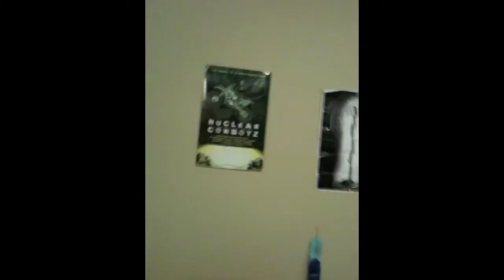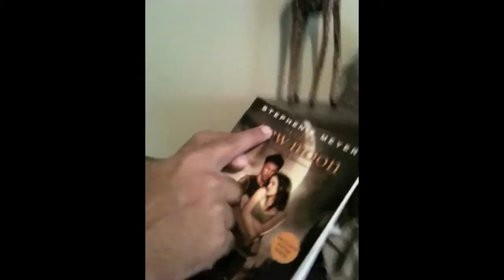Branch Out - Room Check